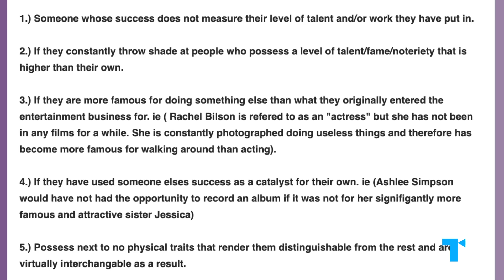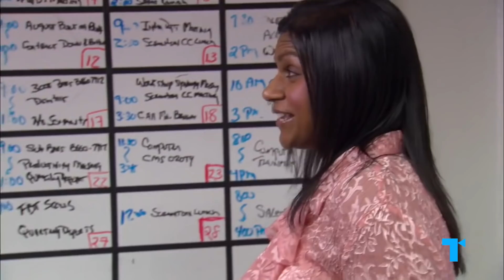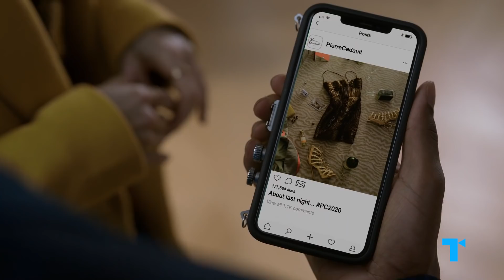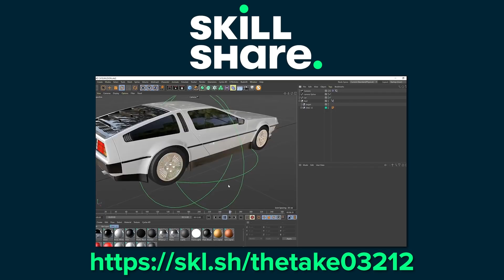In Defense of Basic | What Does It Meme?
If you want to burn someone so badly you dismiss their entire identity, you call them “basic." It’s an insult leveled at someone unforgivably bland; whose interests are dictated entirely by what’s trendy or in mainstream fashion, and whose personality is no personality at all. Onscreen, we can spot the Basic Girl in movies and shows old and new, through her love of “trendy” fashion, brand-name items, or pop culture. Stories about this kind of character have long reinforced a common message: being The Basic Girl is bad. But is un-self-consciously enjoying mainstream interests really as terrible as pop culture has long made it out to be? Here’s our Take on why it’s time to embrace being basic -- if that’s who you really are.